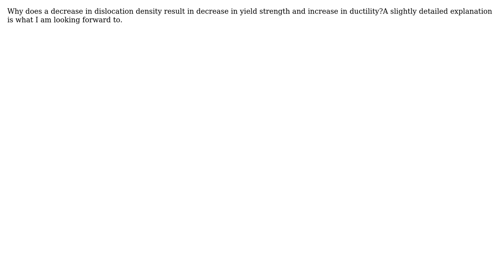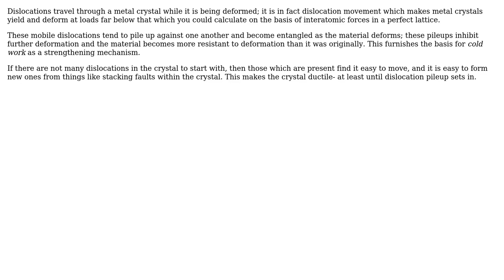Engineering: Why does decrease in dislocation density result in higher ductility?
With thanks & praise to God, and with thanks to the many people who have made this project possible! | Content (except music & images) licensed under CC BY-SA | Music | Images & others | With thanks to user Rajorshi Koyal user niels nielsen and the Stack Exchange Network Trademarks are property of their respective owners. You are responsible for your own actions.